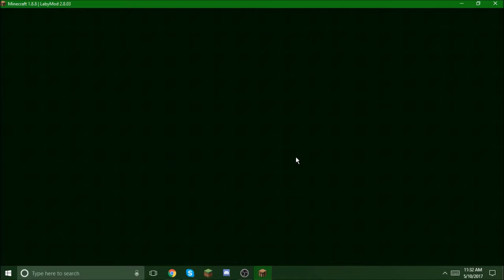BANNED ON HYPIXEL?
Hit Like For More Skywars!